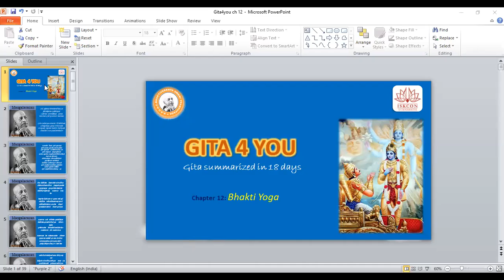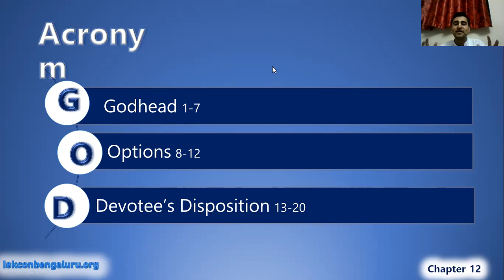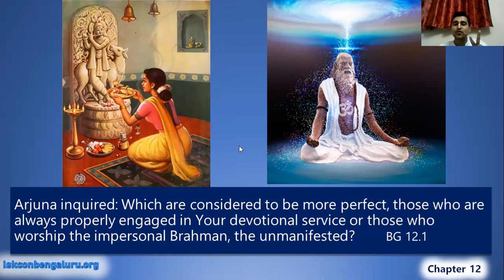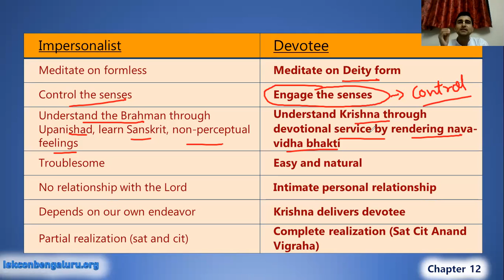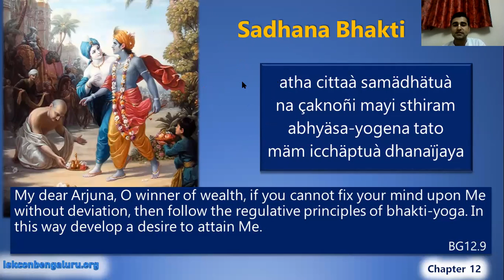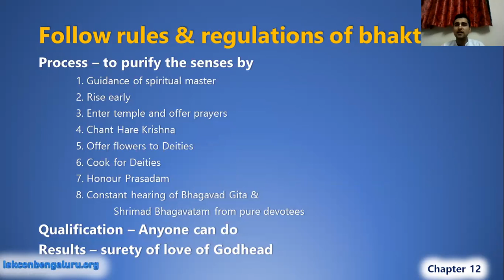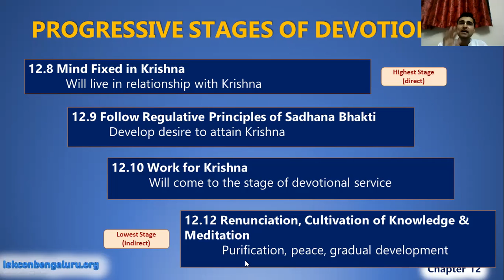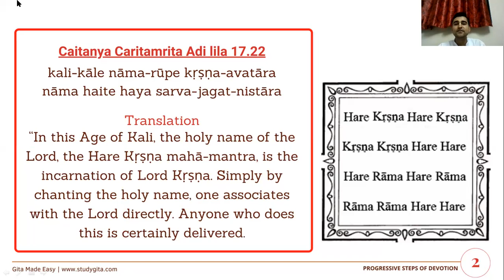Chapter 12 Gita saar Bhakti Yoga English